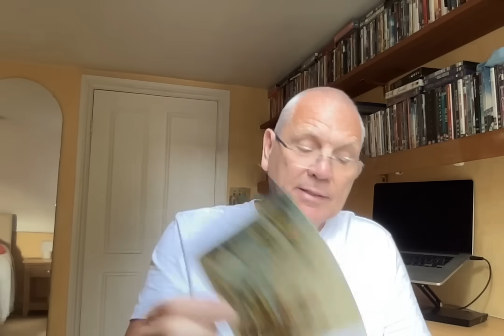TAURUS OCTOBER 2023 THEY WANT TO DO IT RIGHT THIS TIME